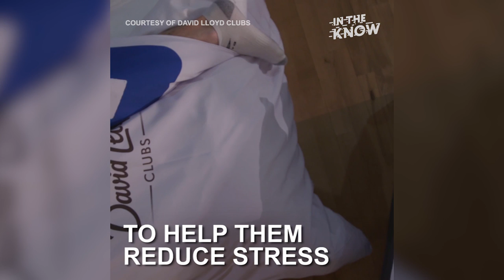Napercise Is A Class That Lets You Nap At The Gym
This gym class at David Lloyd Clubs in the U.K. is designed for tired parents and all about napping and burning calories.